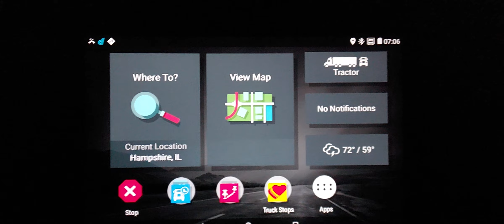Hampshire Illinois, (1) Enjoyments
Hampshire Illinois, (1) 9/25/2023